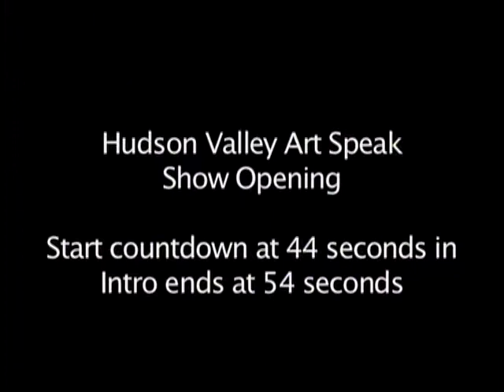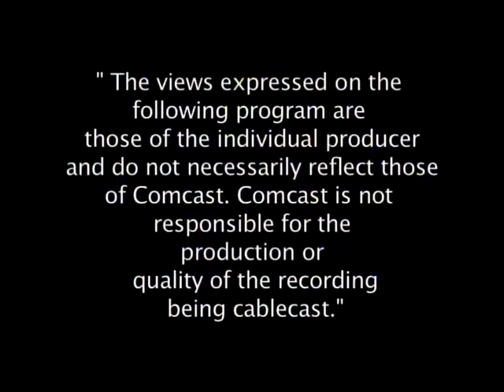Hudson Valley Art Speak: Lonna Kelly interviews Peter Cascone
Lonna Kelly interviews mixed media artist Peter Cascone about his art, influences and his new project the Amenia Music Hall.